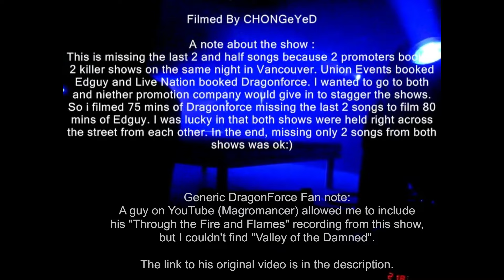DragonForce Live @ Commodore Ballroom, Vancouver, September 21st, 2009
Credits to Rob for acquiring the bootleg.
Taped by: CHONGeYeD

0:00 - Intro (Last Ninja 2, Central Park OST)
1:48 - Fury of the Storm
8:40 - Heroes of Our Time
17:03 - Reasons to Live
23:33 - Disciples of Babylon (short version)
27:36 - Starfire
33:20 - Keyboard solo
40:25 - Operation Ground and Pound
48:54 - Fields of Despair
54:42 - Where Dragons Rule
1:01:25 - The Last Journey Home
1:10:28 - Valley of the Damned (partial)
1:12:17 - Through the Fire and Flames